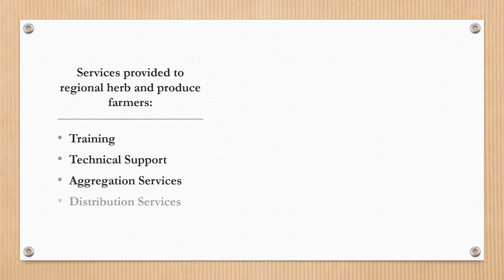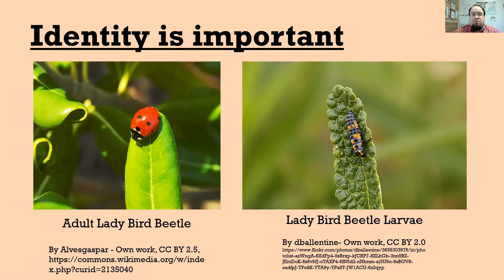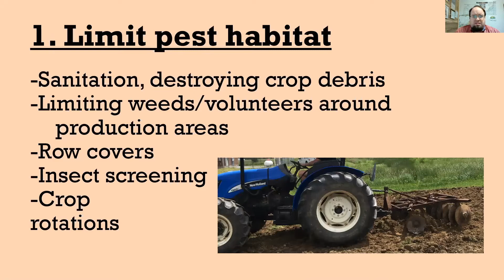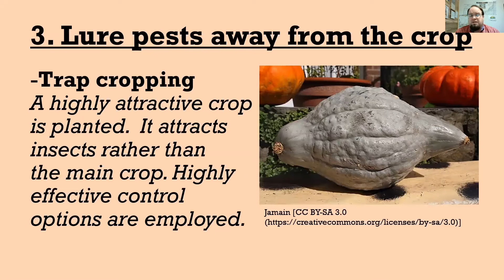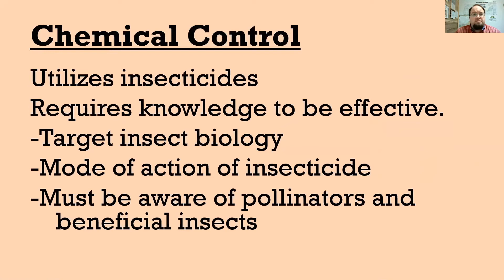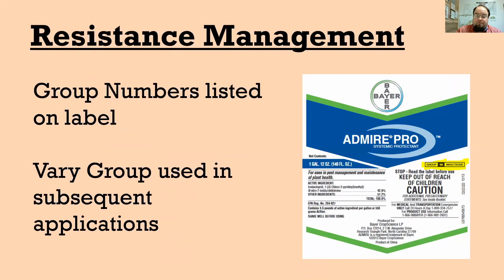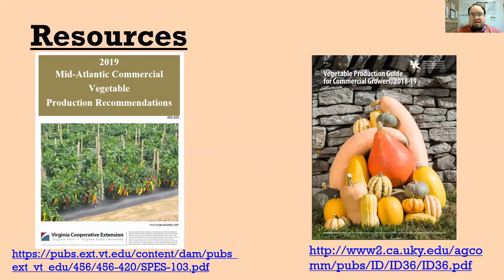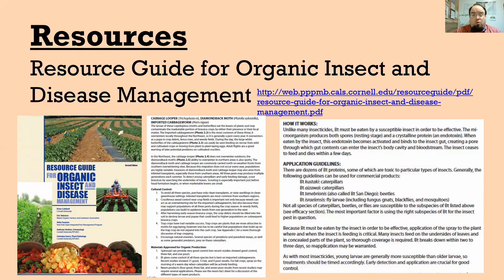Insect Pest Management 101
This is the 8th of 11 webinars in the series titled "Risky Business: Managing Risk for Produce Success". This series was created to help educate regional farmers on practices that may aid in a more successful crop